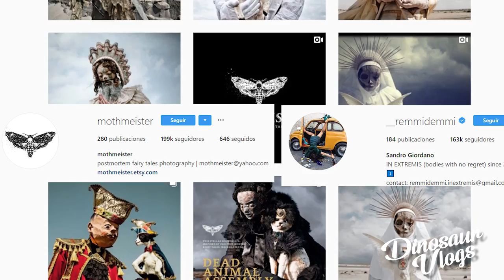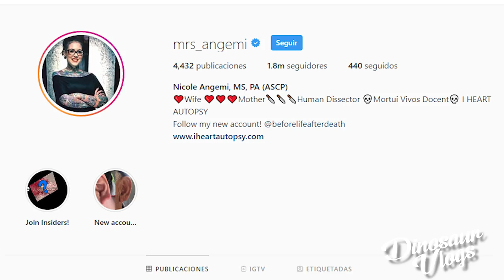INSTAGRAM: Las cuentas MÁS ATEMORIZANTES